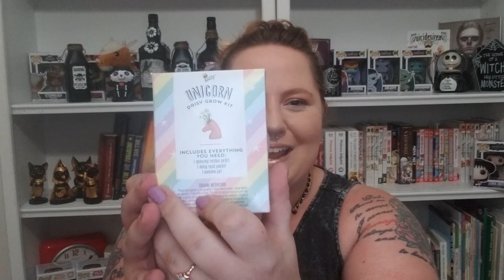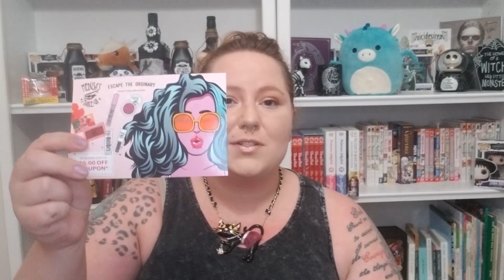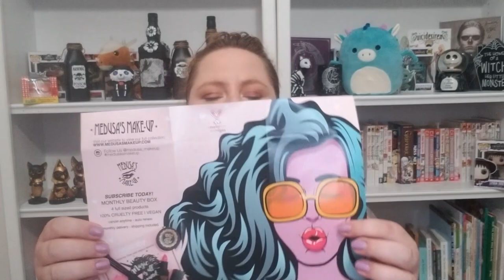Double Unboxing! Medusa's Makeup and Poshmark Kawaii Box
Hope you enjoy this unboxing! I feel like we finally had a win!

Medusa's Makeup:
$5 off $25=: 5BUCKS

Follow me on:
Poshmark: @amipusczek